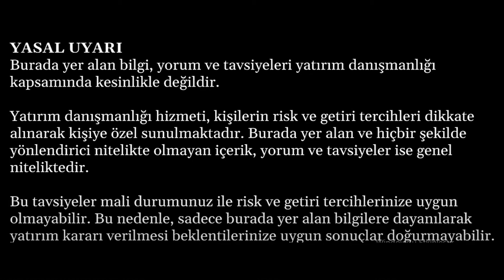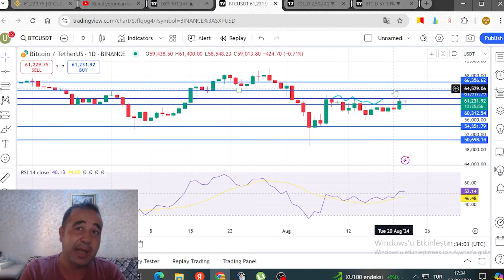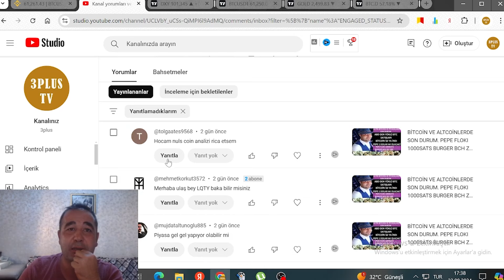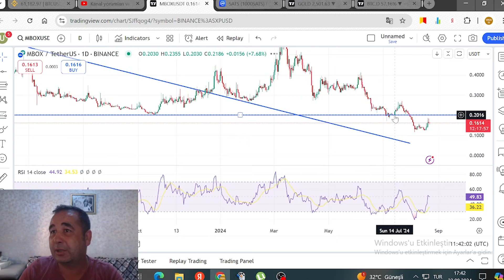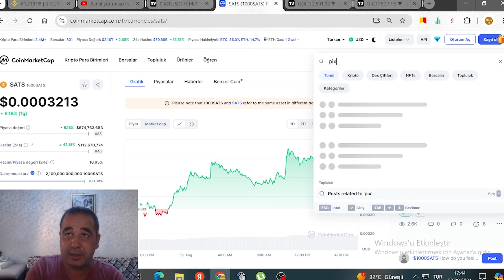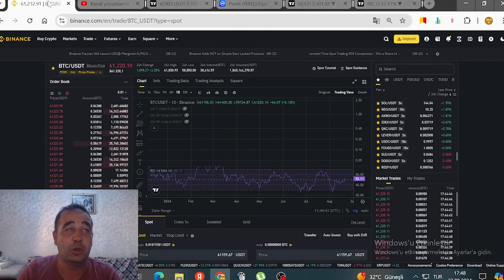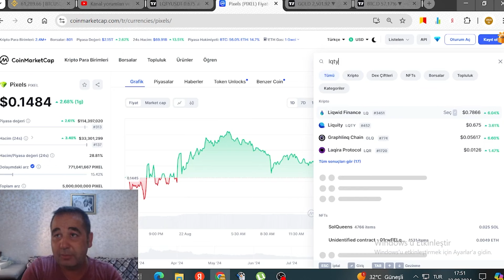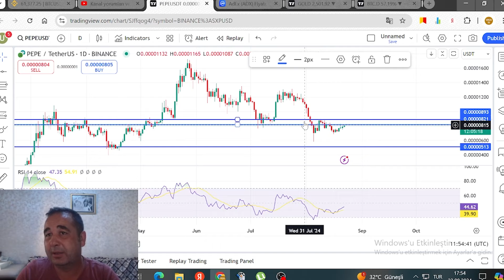BİTCOİN VE ALTCOİNLERDE SON DURUM. İDEX MBOX PİXEL SHİB XVS VOXEL PDA BSW NULS LQTY BEL ADX PEPE